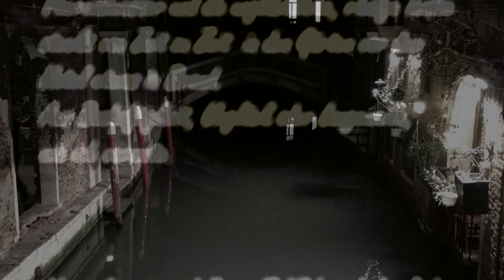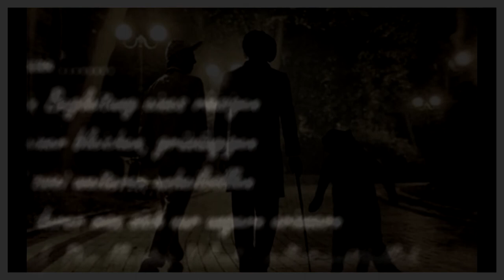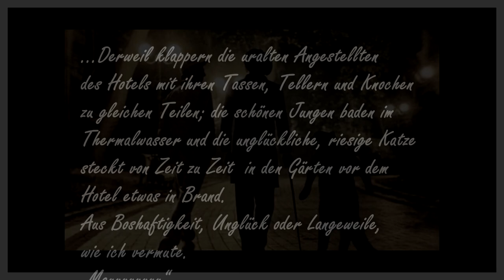"Voland - Besuch aus Deutschland" by Claudia Schulze / Music by Uri Brener /Read by Werner Wilkening